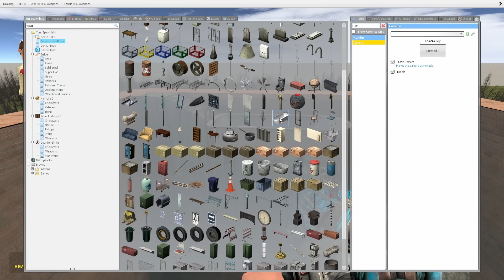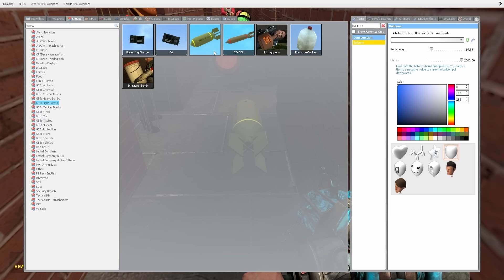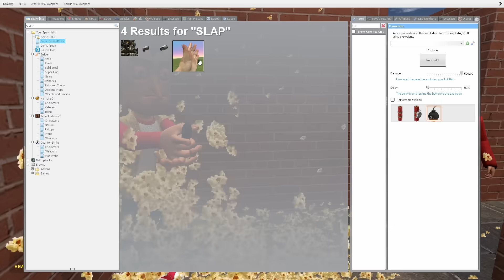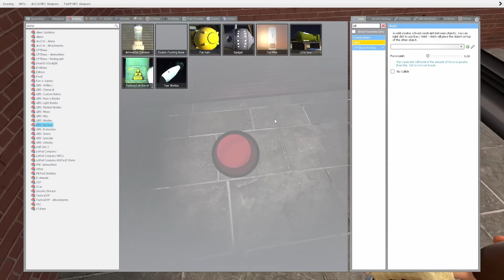ESCAPE CATNAP IN A MAZE! (Garry's Mod)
Escape Catnap in a maze in Garry's Mod gameplay! This is the Poppy Playtime chapter 3 maze where SpyCakes must escape monsters like Catnap and even nightmare Catnap! Can he escape this Garry's Mod survival roleplay featuring Poppy Playtime monsters?